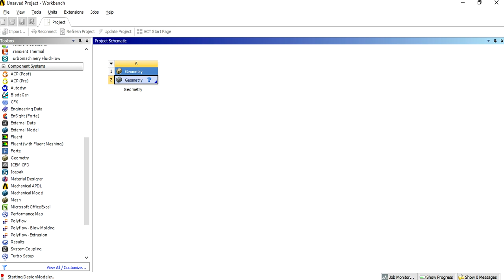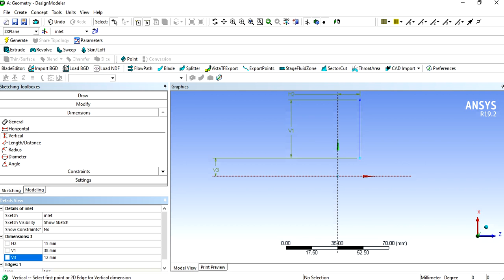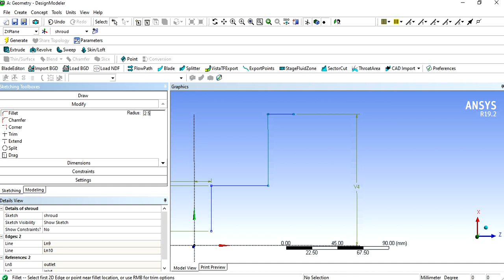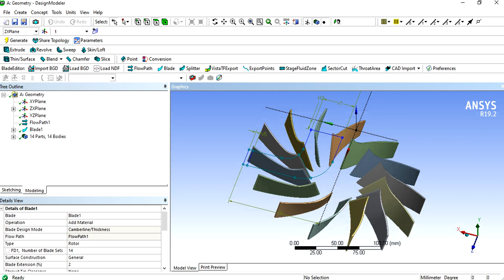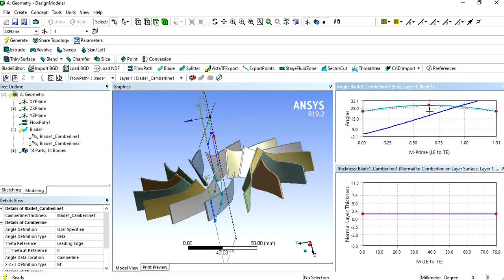Impeller Blade Design-Ansys_Design Modeler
Impeller Blade of Centrifugal pump design in Ansys Workbench using Design Modeler.